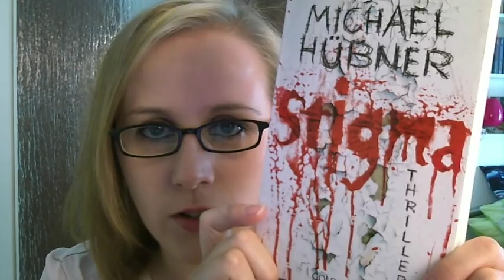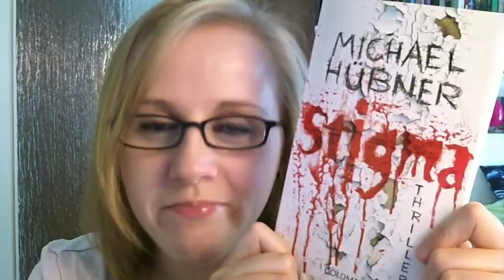Michael Hübner - Stigma